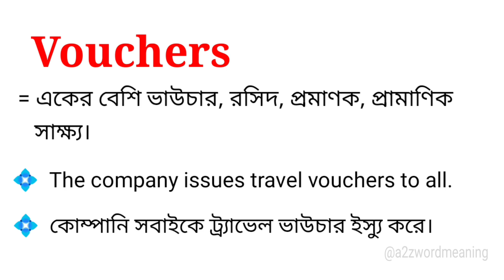Vouchers Meaning in Bengali With Example || Vouchers শব্দটির বাংলা অর্থ কি হবে ?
এই ভিডিওতে vouchers শব্দটির বাংলা অর্থ উদাহরণ সহকারে আলোচনা করা হয়েছে। আশা করছি ভিডিওটি আপনাদের উপকারে আসবে।